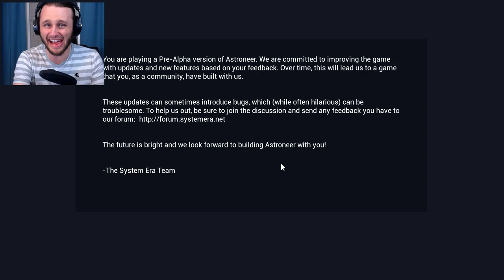WE BUILD THE ROVER! in Astroneer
Watch as SSundee and PatP works towards creating the LONG AWAITED ROVER!! Will they be able to take over their planet now that they can travel faster?! Or will they crash into a cave and die a horrible death of doom?!... I appreciate the support and any ratings would be greatly appreciated also!